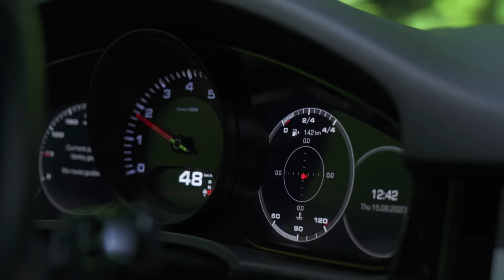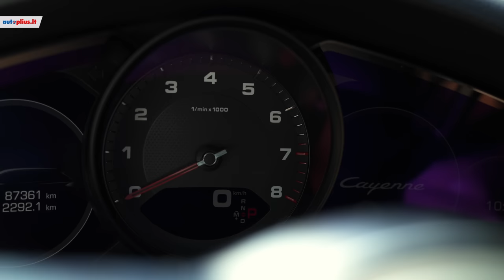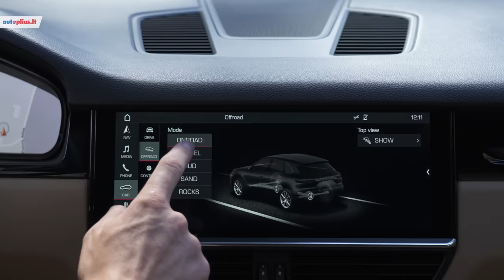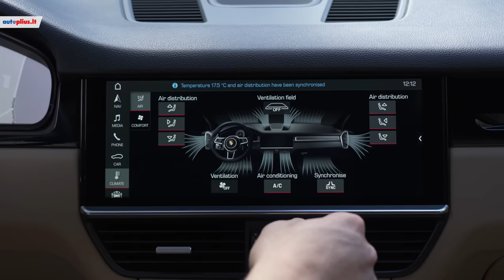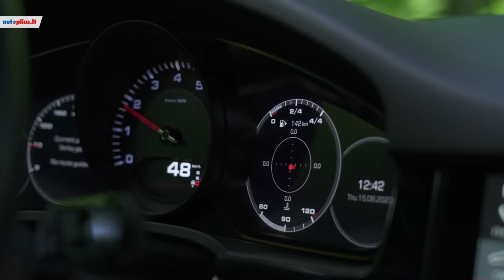Porsche Cayenne: estetiška prabanga kasdienybėje